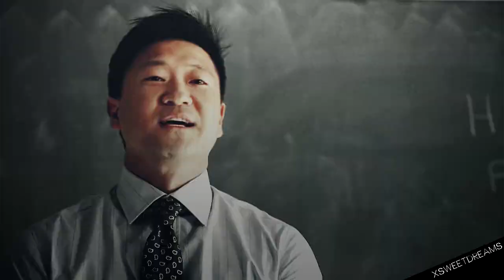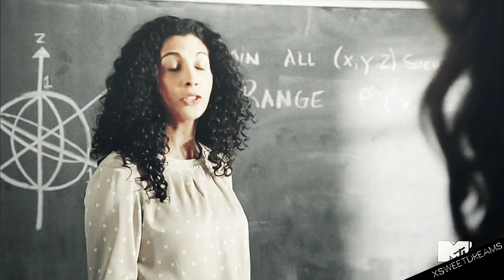► Malia Tate | She's a genius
►Program: Sony Vegas 10

►Coloring: xMysticFlame